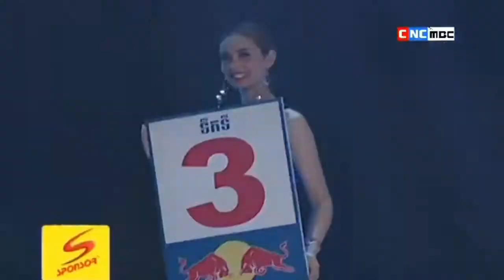គុនខ្មែរ ប៉ះ តម្រួតលេក Kun Khmer Vs Tamroutlek